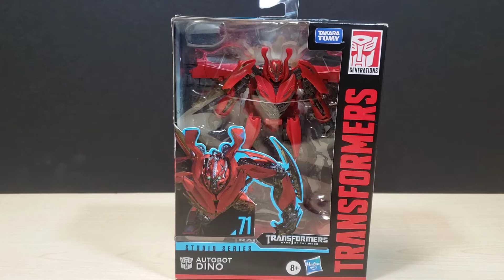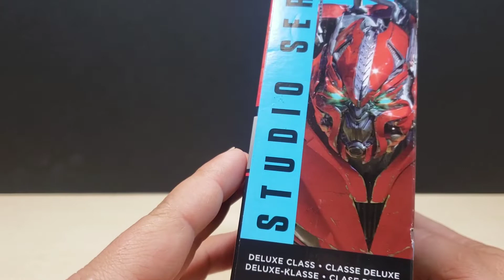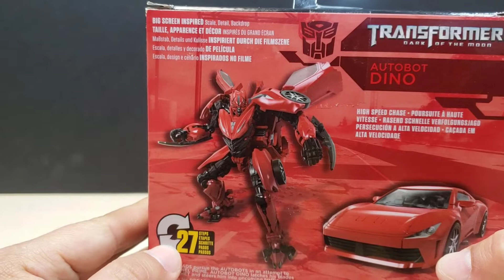Transformers Studio Series SS-71: DINO-MIRAGE/ Dark of the Moon Deluxe Class Review en Español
Segunda figura de la recien ola de figuras de la linea de Estudio Series, Dino- Mirage ya es parte de las figuras q han salido de El Lado Oscuro de La Luna (Dark of The Moon).